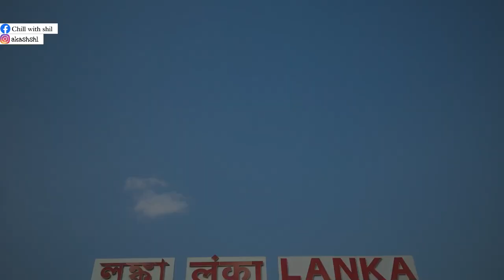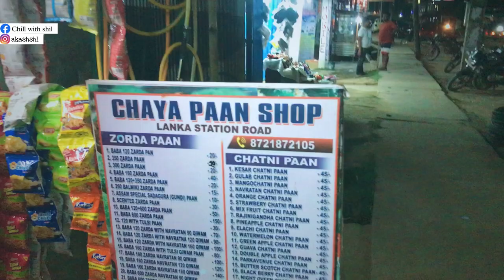Hello guizzz Wellcome to amr Goan😍|| Finally amar goan dakhai dilu || Funny vlog || Akash Shil